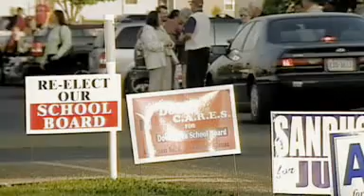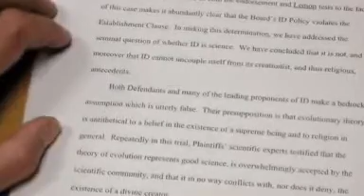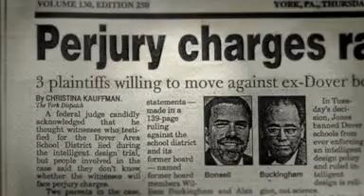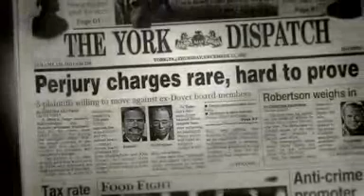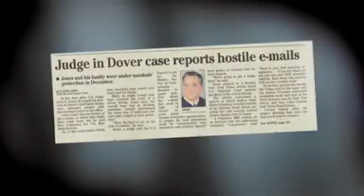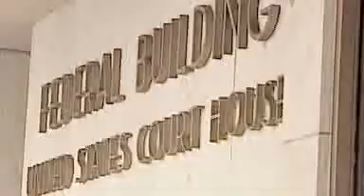Intelligent Design vs. Evolution pt3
NOVA special on Dover high school's board  trying to get "Intelligent Design" taught in school along side Evolution.